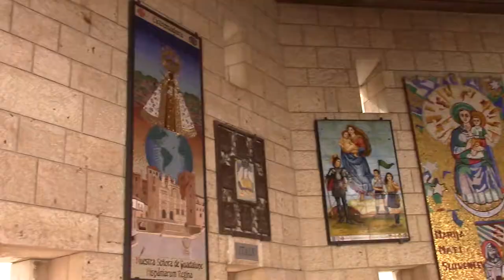Earning a Master of Theological Studies at Newman University